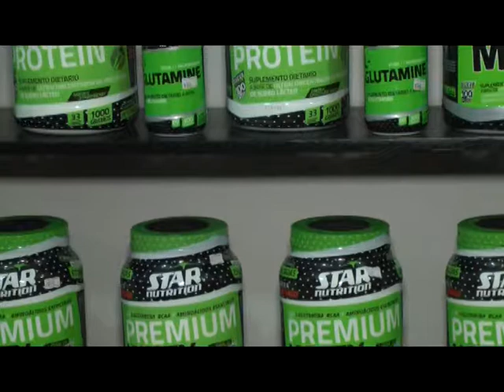RENUEVO MEDICAL - A&G - SPOT 2 MAYO 17